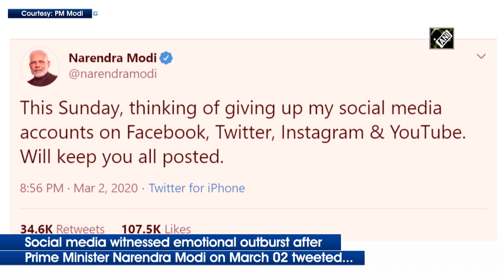No Sir’ trends on top minutes after PM Modi tweets ‘thinking of leaving social media’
New Delhi, March 03 (ANI): Social media witnessed emotional outburst after Prime Minister Narendra Modi on Monday (March 02) tweeted, “This Sunday, thinking of giving up my social media accounts on Facebook, Twitter, Instagram & YouTube. Will keep you all posted.” NoSir was the top trend, users demanding PM Modi, one of the most followed world leaders to rethink.